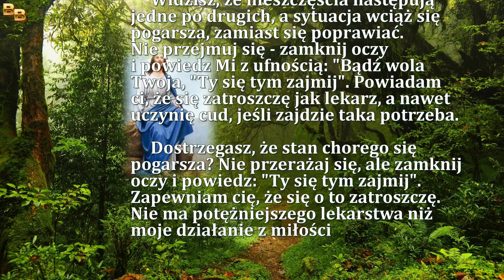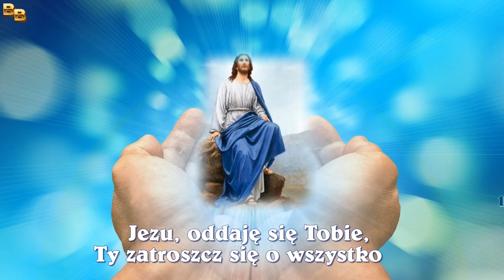4 dzień Nowenny - Jezu Ty się tym zajmij